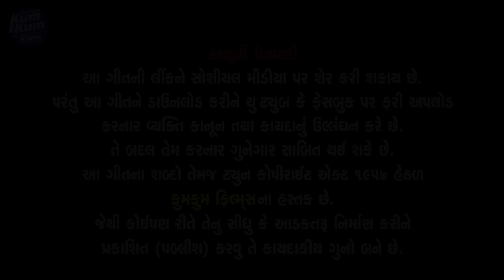Dasha Ma Na Dhame Dance Karo | Rajal Barot | દશામાંના ધામે ડાન્સ કરો | રાજલ બારોટ | New Gujrati Song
👉🏻 ❖ Kum Kum Films Presents...
♫ Song : Dasha Ma Na Dhame Dance Karo | દશામાંના ધામે ડાન્સ કરો
♫ Singer : Rajal Barot
♫ Lyrics : Baldevsinh Chauhan
♫ Producer : Vipul Joshi & Pindabhai (Rajesh)
♫ Design : Nikunj Modi
♫ Label : KumKum Films